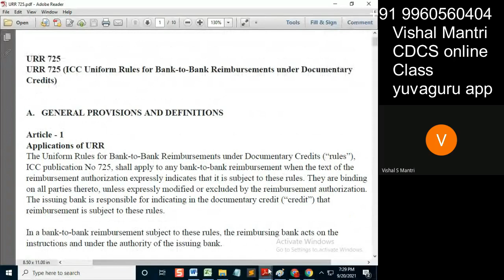CDCS class URR 19092021 watermark#shorts9